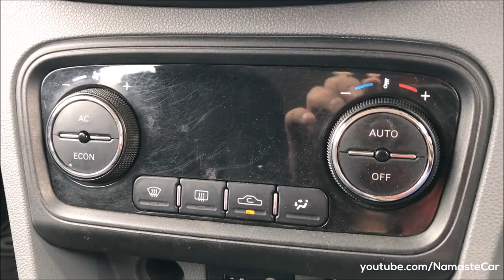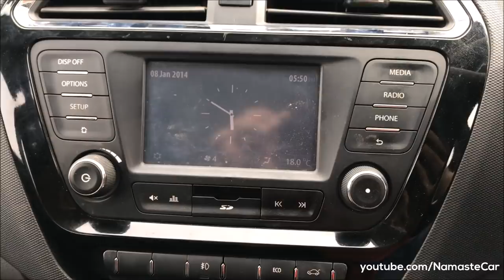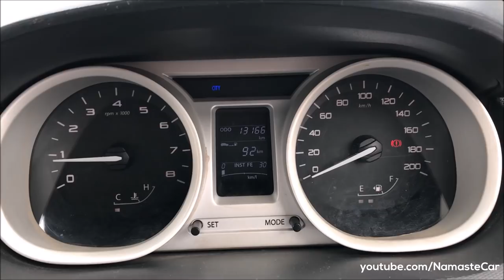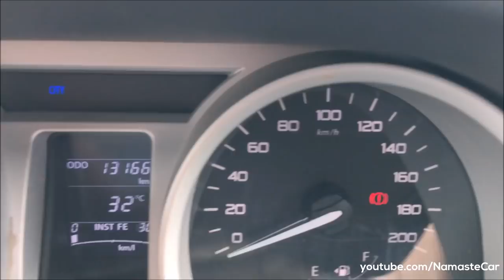Tata Tigor XZ(O) 2018 | Real-life review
The Tata Tigor is a compact sedan automobile manufactured by Tata Motors in India based on the previous Tata Tiago. It was launched in India in March 2017. Safety features include driver and passenger airbags, rear parking sensors, central lock, braking system with ABS and EBD.

7 Variants: XE, XM, XT, XTA, XZ, XZA, XZ(O)

Petrol: 1199 cc, Inline 3 cylinder Revotron engine, 83 HP power, 114 Nm torque, 20 kmpl average, 160 kmph top speed, 1062 kg kerb weight, 5-speed manual or 5-speed EasyShift automatic transmission

Diesel: 1047 cc, Inline 3 cylinder Revotorq engine, Turbocharger intercooled. 70 HP power, 140 Nm torque, 24 kmpl average, 35 litre fuel tank, 150 kmph top speed, 1130 kg kerb weight, 5-speed manual transmission

6 Colors: Brown, Red, White, Grey, Copper, Silver

Price: Rs. 4.84 lakh to Rs. 7.19 lakh (Ex-showroom, New Delhi)